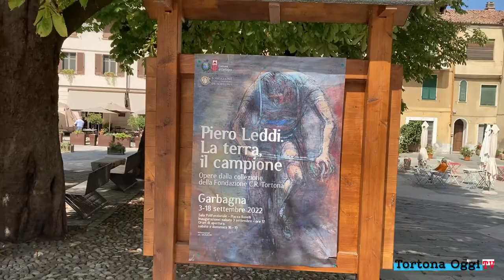Manuela Bonadeo presenta la mostra di Piero Leddi Garbagna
Manuela Bonadeo presenta la mostra "Piero Leddi. La terra, il campione" visitabile fino al 18 settembre a Garbagna.